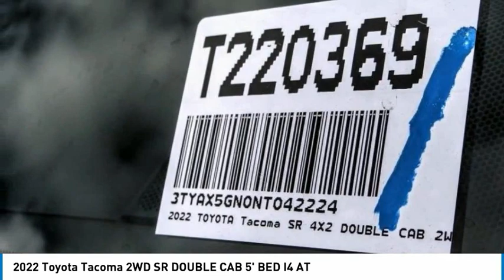2022 Toyota Tacoma 2WD HEMET BEAUMONT MENIFEE PERRIS LAKE ELSINORE MURRIETA T220369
Gosch Toyota
350 Carriage Circle

GOSCH TOYOTA SCION PROUDLY SERVING HEMET, BEAUMONT, MENIFEE, PERRIS, LAKE ELSINORE, MURRIETA, AND SURROUNDING SOUTHERN CALIFORNIA LOCATIONS. THIS WHITE 2022 Toyota TACOMA 2WD IS EQUIPPED WITH A Engine: 2.7L I-4 DOHC 16-Valve -inc: cast iron block w/aluminum alloy head and VVT-i, AUTOMATIC TRANSMISSION, AND RECEIVES AN ESTIMATED 20 City/23 Hwy MPG. GOSCH TOYOTA SCION 450 CARRIAGE CIRCLE HEMET CA 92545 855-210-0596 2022 Toyota TACOMA 2WD SR DOUBLE CAB 5' BED I4 AT Stock #: 8-T220369 | VIN: 3TYAX5GN0NT042224 | 2022 Toyota Tacoma 2WD SR Double Cab 5' Bed I4 AT TRACTION CONTROL POWER WINDOWS Gosch Toyota Scion